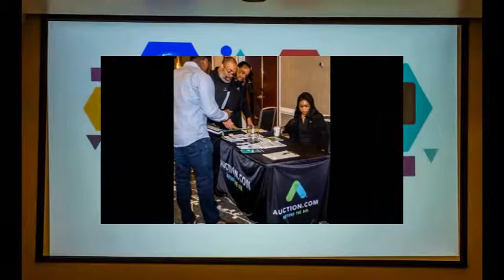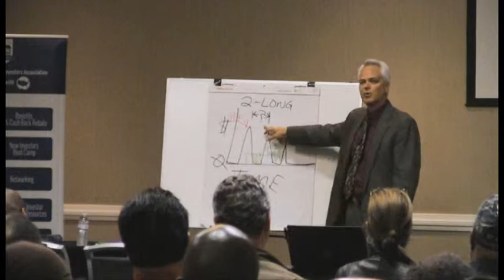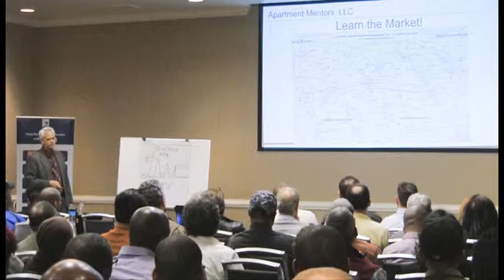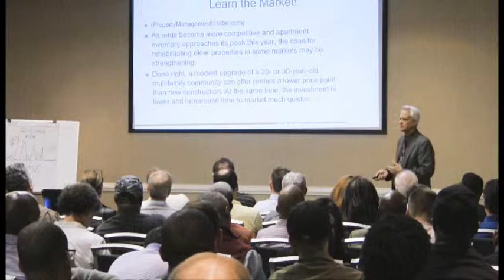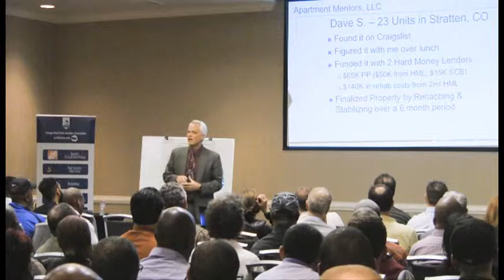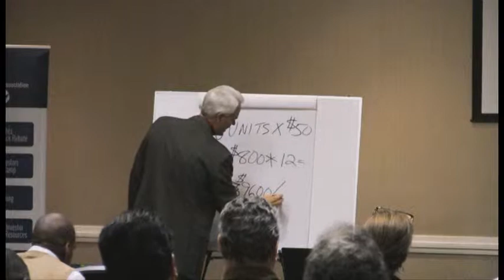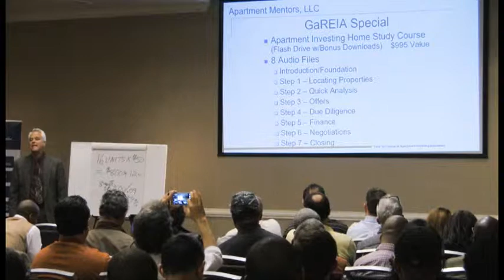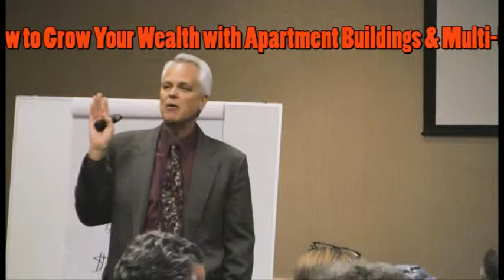Anthony Chara - Apartment Buildings & Multi-Units - March GA REIA part 2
How to Grow your wealth with Apartment Buildings and Multi-Units - with Anthony Chara